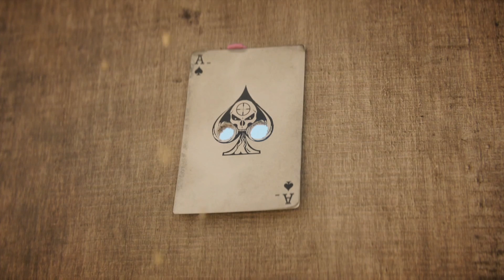Call of Duty Black Ops 4 Operator Backstories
Each operator backstory video and equipment video.